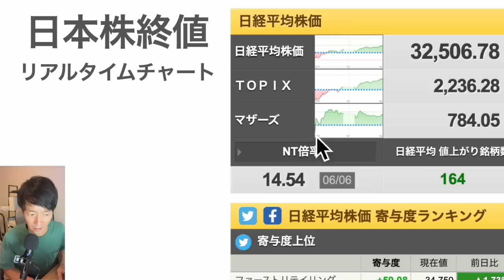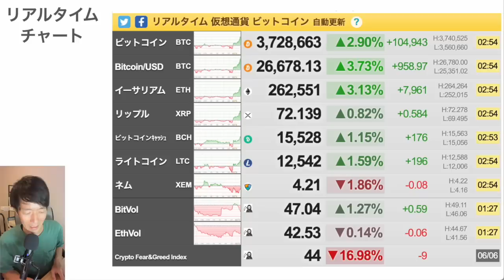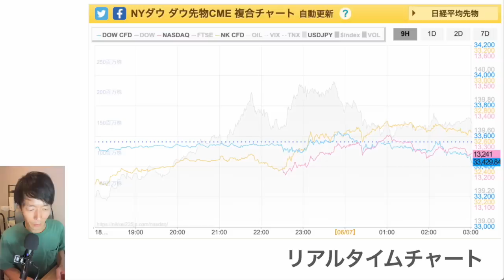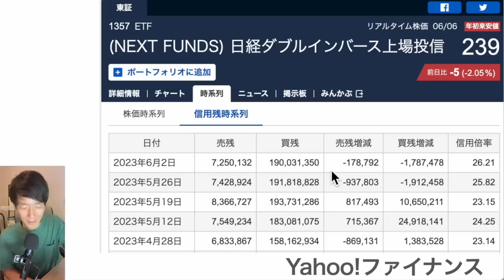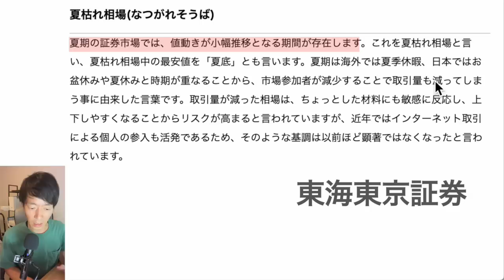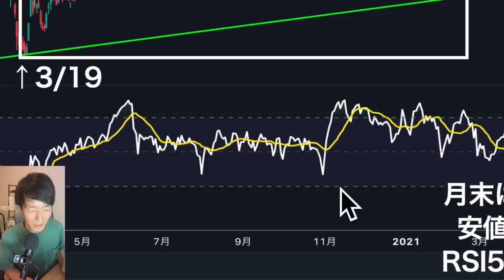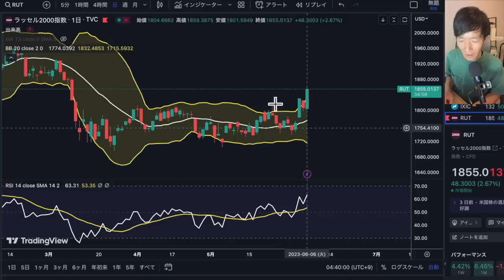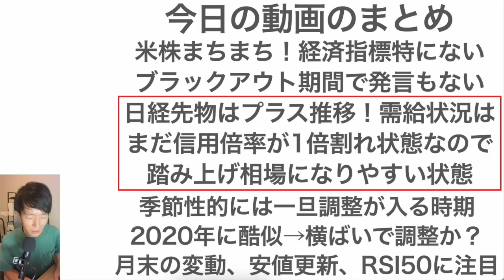【強い日本株】調整がそろそろやってくるかもしれません！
02:54 ②調整がそろそろやってくるかもしれません！
11:40 ②のまとめ
15:08 今日のまとめ

【39,000円？】日本株史上最高値も？日本株に対して強気派の意見が目立ちます！

1日5分の分析で月13万円を稼ぐExcel株投資を